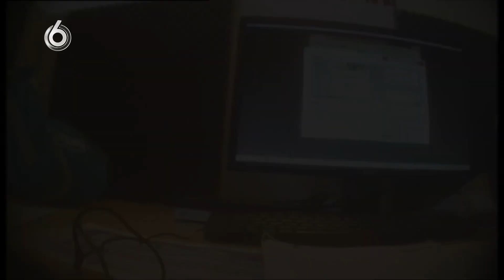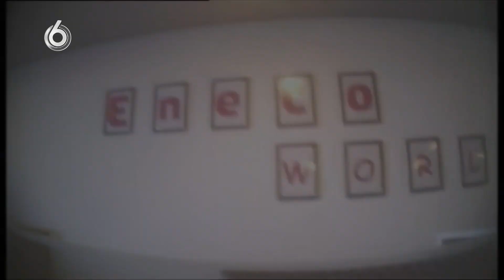Haarlems CALLCENTER BELAZERD klanten en personeel! | Undercover in Nederland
Undercover in Nederland is te zien bij SBS6.

OVER Undercover in Nederland ...
Undercover in Nederland is de laatste jaren een begrip geworden op de Nederlandse televisie. Met de verborgen camera als het perfecte wapen worden allerlei duistere zaken ontmaskerd door Alberto Stegeman en zijn team. Vele strafbare feiten die overal en dagelijks onopgemerkt plaatsvinden, zijn door Undercover in Nederland blootgelegd. Dit seizoen haalt Alberto wederom zaken boven water die de verbazing te boven gaan.